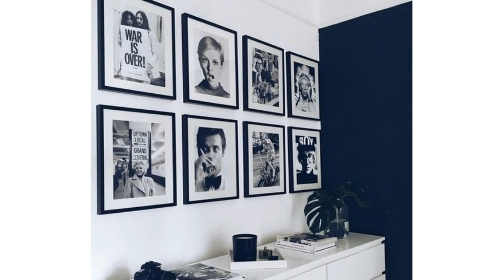6 Ideas De Decoracion De Hogar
El hogar es donde está el corazón; Tranquilo, tranquilo y felizmente sereno. Un hogar que sana te da amor y vibra con tu energía. Diseñar y decorar un hogar de este tipo surge naturalmente con las filosofías de la espiritualidad antigua. Encuentra la inspiración sobre la decoración del hogar.Decoraciones De Hogar Para Navidad,Decoración De Hogar 2018,Decoracion De Hogar Articulos,Decoracion De Hogar Con Plantas,Decoracion Casa Online Barato